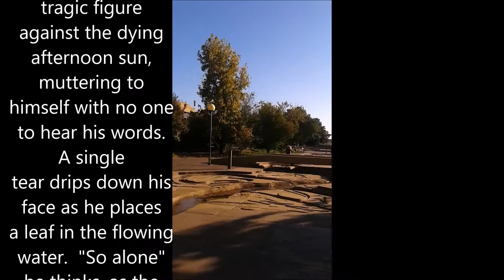Memphis Movie: The trials and tribulations of the HMS Blanchard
Row row row your boat gently down the meme.
Made by my sister :')